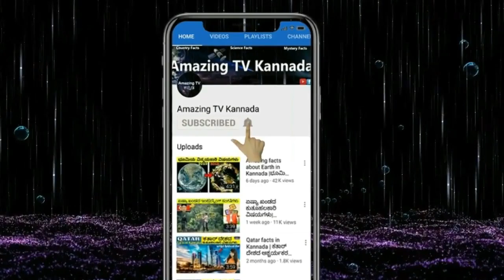ಶ್ರೀಮಂತ ರಾಷ್ಟ್ರ ಕತಾರ್ ನ ಅಸಲಿ ಸತ್ಯ ..!! Qatar Unknown Facts In Kannada | Qatar interesting facts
Facts about Qatar in Kannada.
Amazing facts about Qatar in Kannada.
Interesting facts about Qatar in Kannada.
Awesome facts about Qatar.
Amazing and interesting facts about Qatar.
Unknown facts about qatar.
History about qatar.
Knowledge about Qatar.
Information about qatar in kannada.
Top 10 facts about qatar in kannada.
World facts in kannada.
Country information in kannada.
Nation facts in kannada.
Doha facts in kannada.
Travel facts about qatar.
Tourism facts about qatar.
Qatar vlogs in kannada.
Qatar city facts in Kannada.